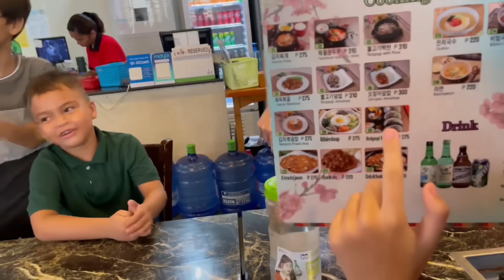EATING KOREAN FOOD WITH THE DWANTA FAM IN TAGBILARAN CITY